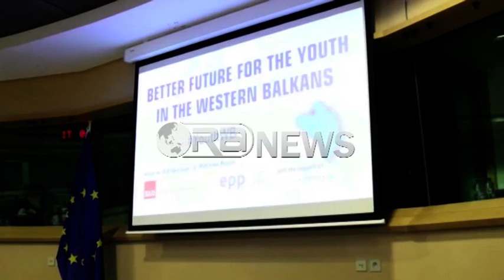Ora News - Gjosha në Bruksel: Politika të veprojë me shpejtësi për të kapur ritmin e të rinjve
Nga Brukseli, ku mori pjesë në konferencën “Një e ardhme më e mirë për Rininë në Ballkanin Perëndimor”, Ministrja e Integrimit, Klajda Gjosha, ka ftuar politikën të ndjekë ritmin e të rinjve për të forcuar dialogun politik, por edhe për t’iu afruar më shpejt BE. Gjosha kërkoi më shumë impenjim të të rinjve në të gjithë proçesin integrues.
Ministrja e Integrimit, Klajda Gjosha, ka ftuar politikën të nxitojë për të kapur ritmin e të rinjve për t’iu afruar më shpejt Europës, por edhe për të forcuar dialogun politik në vend.
Gjosha mori pjesë në konferencën “Një e ardhme më e mirë për Rininë në Ballkanin Perëndimor” organizuar në Bruksel nga eurodeputetët, Tanja Fajon dhe Franc Bogoviç, ku kërkoi më shumë inkurajim të të rinjve.